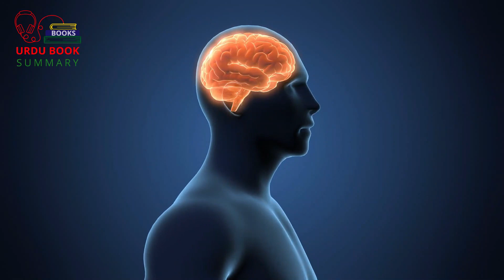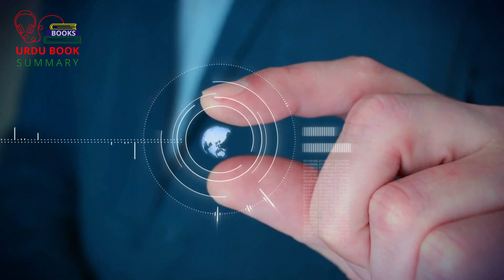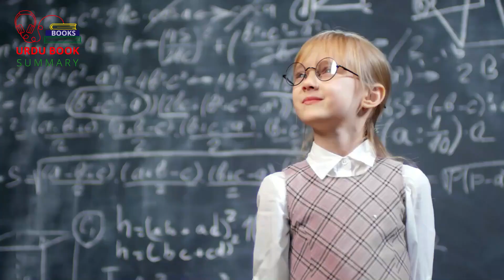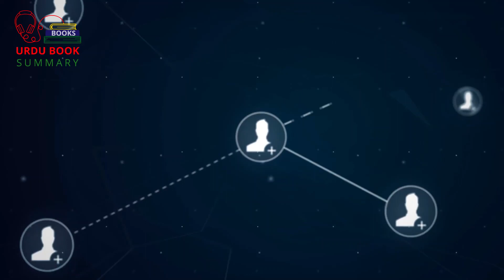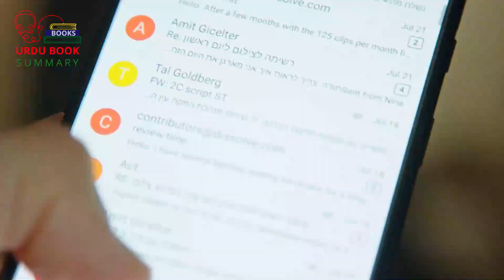Indistractable by Nir Eyal | Urdu Book Summaries | Kamyab Zindagi